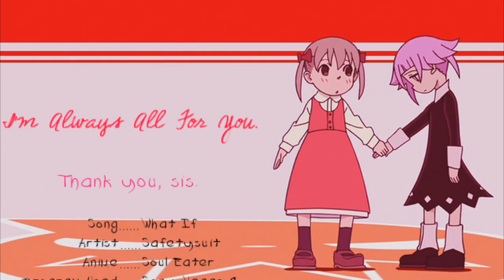I'm Always All For Y o u .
Yay.

Last night I wanted to create a video.  Amazing. I chose this song because I love it. And yep, i don't care if it's overused.
The problem was: create a video...about what?
The answer: I don't know, Nami.
Yay .-.
After one hour I chose Soul Eater. Actually, I chose Maka and Chrona. Why? there is a motive.

Yunix90, my amazing sis, in my life did what Maka has done with Chrona. And and she doesn't even know it. Because I never told her what she really did when she met me. And I'm really sorry fot this.

So Chrona and Maka are perfect for what I want to say to Martina. Finally.
I didn't want to post it on YT, but when I saw how it came out I decided to do it, because I think it isn't so horrible.

That's all.

About Video:
I took like 4-5 hours to make this. from 11 pm to about 4 am. And I'm really proud of how it came out u.u
I worked hard on colors for the different parts of the video.
All images are from deviantART.

Well, that's enough.